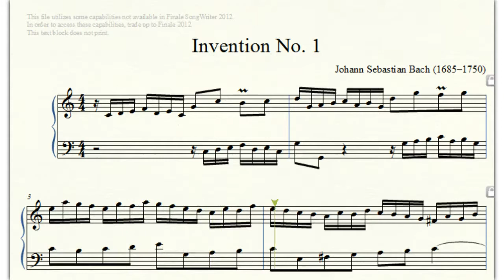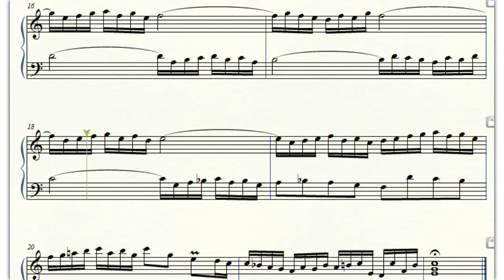Invention 1 full at 66mm